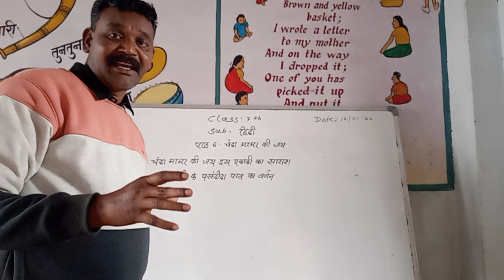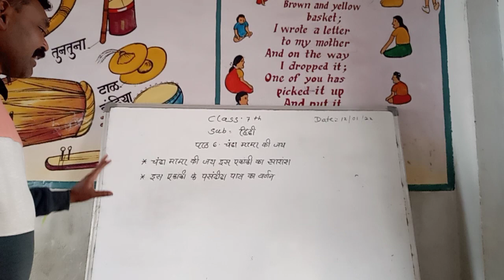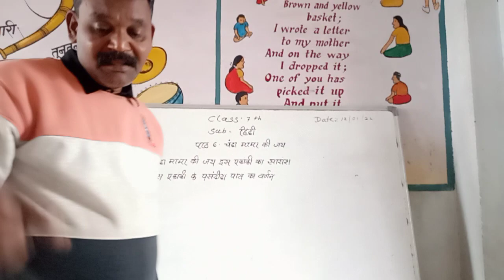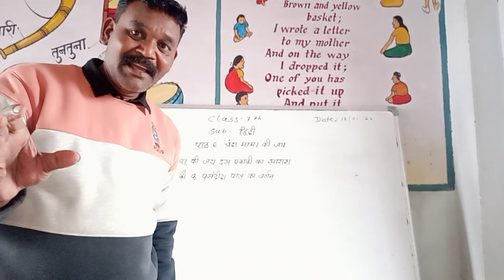class 7th hindi lession no 6 chanda mama ki jai